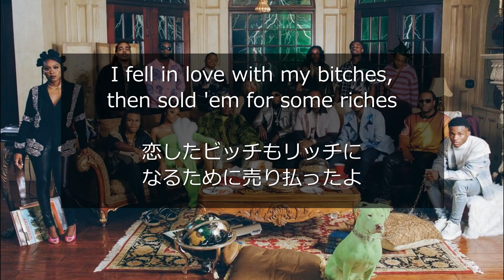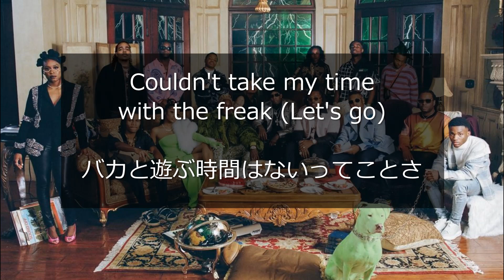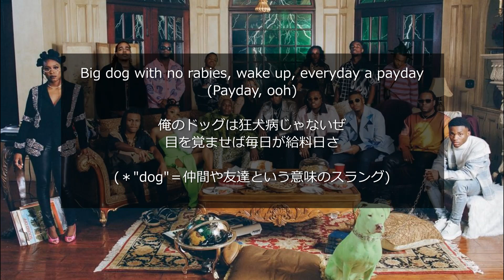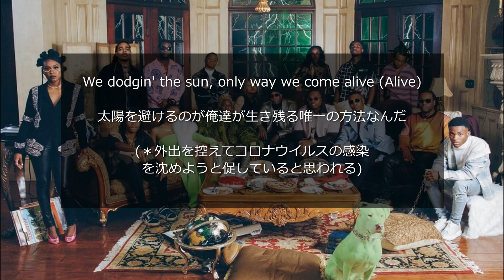【和訳】Young Thug & Gunna - Diamonds Dancing feat. Travis Scott (Lyric Video)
Young Stoner Life - Diamonds Dancing   日本語訳
(Prod. Turbo)

noteにも和訳を載せているので、動画を止めて読むのがツラいという方はコチラからどうぞ

⑥Yung Lean - Kyoto

ヤング・サグ　ガンナ　トラヴィス・スコット
YSL   Slime Language 2   SL2   ガナ   ヤンサグ